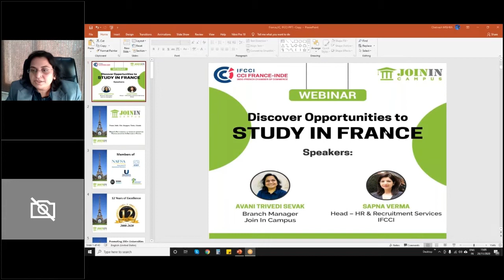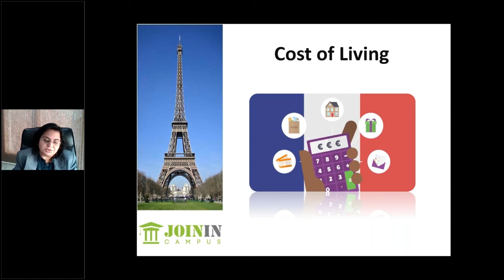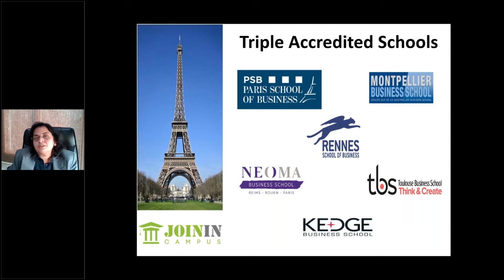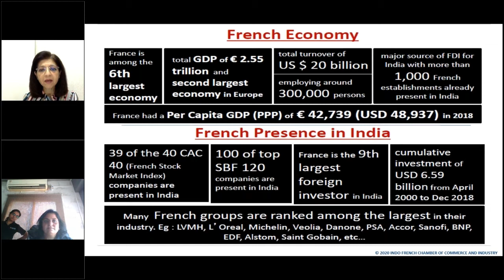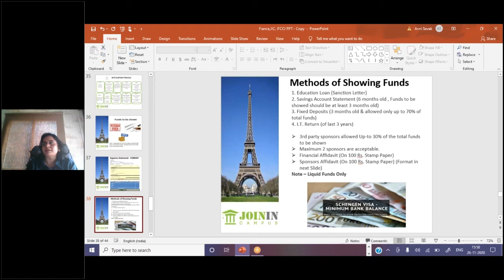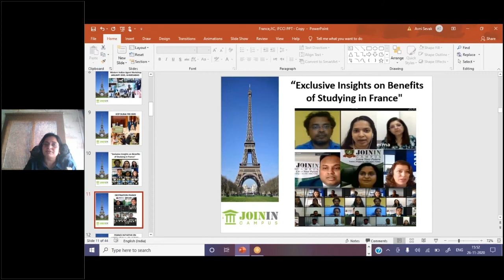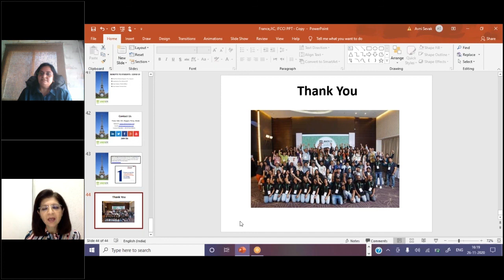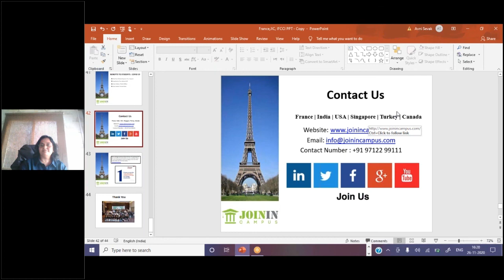Join In Campus in association with IFCCI organized a Webinar: "Interested to Study In France"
"SUCCESSFUL WEBINAR" - In Association with IFCCI

Discussion about the Opportunities and Benefits of Studying in France 🇫🇷🇫🇷

It was the Best Interactive Sessions, Lots of Queries of Potential Students were Resolved. The session helped to understand better about the Education System in France!

Speaker at the Event 🎤

Mrs. Avani Trivedi Sevak - Branch Manager, Join In Campus
Ms. Sapna Verma - Head of HR & Recruitment Services IFCCI

To learn more watch the video